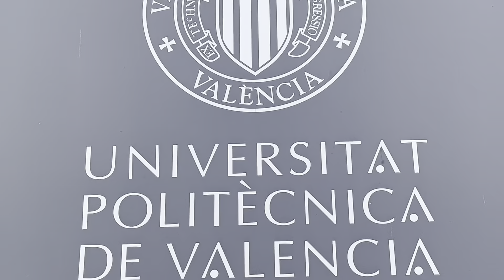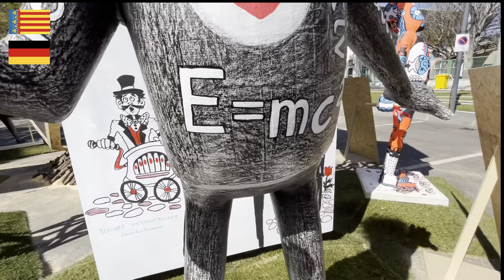Nante Projekt Vallencia 23